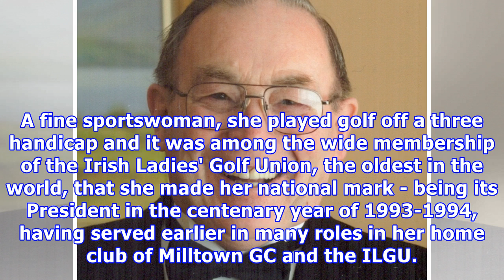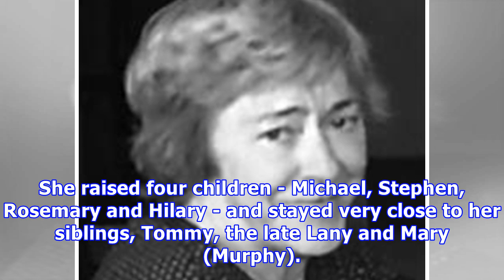Obituary: anne tunney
ESTEEM: Anne Tunney Anne Tunney, nee Bacon, was the Honorary Treasurer of the Irish Ladies' Golf Union (ILGU) when Ireland hosted its first ever European Ladies' Championship in 1979. Sunday Independent golf correspondent Dermot Gilleece rated this monumental undertaking - held in the Hermitage Golf Club in Lucan - as a career highlight for a capable, dynamic woman who went on to be President of the ILGU. A fine sportswoman, she played golf off a three handicap and it was among the wide membersh...